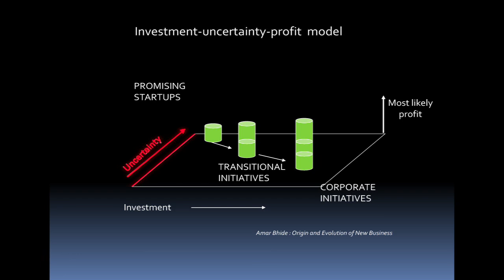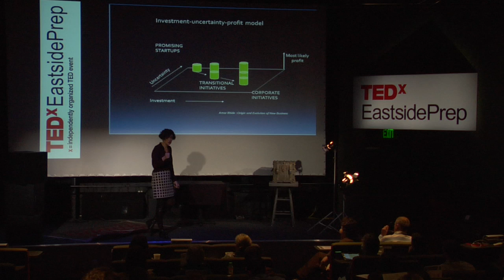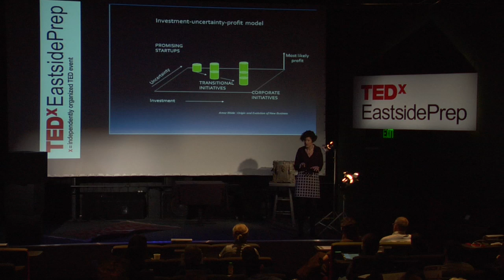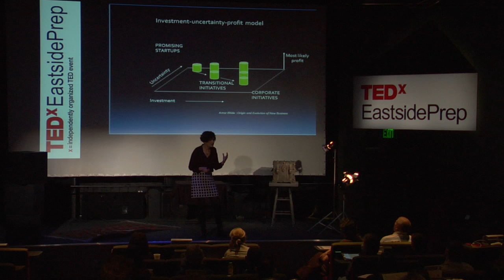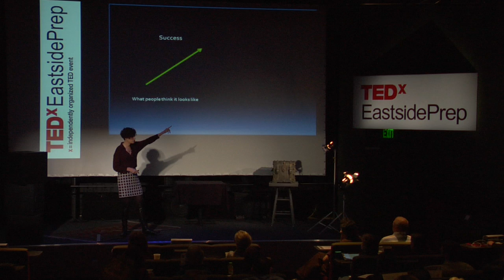Entrepreneurship education: an oxymoron?: Emer Dooley at TEDxEastsidePrep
Emer Dooley serves as adjunct faculty in technology strategy, entrepreneurship and venture capital in the Business School and the Department of Computer Science and Engineering at the University of Washington. She also works with the Center for Innovation and Entrepreneurship (CIE), involving students in all aspects of company creation, technology commercialization and investment. She's most proud of having won the University's Distinguished Teaching Award. She is passionate about early-stage companies and raised and runs a small ($4.5 million) early-stage technology investment fund in conjunction with the Alliance of Angels. She is a board member for the Washington Research Foundation, the Center for Innovation and Entrepreneurship and Julep, a Seattle startup.

Emer has a B.Sc. and M.Eng. from the University of Limerick in Ireland, and an MBA and Ph.D. from the University of Washington. She likes to do anything outdoors, and to subject her two girls (11 and 13) to bizarre travel adventures, usually involving marathons in strange places.